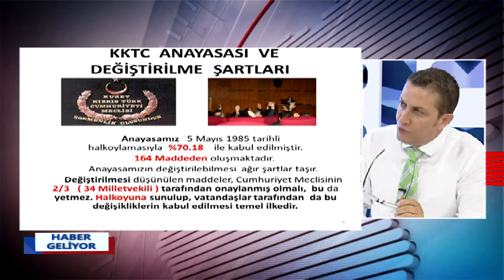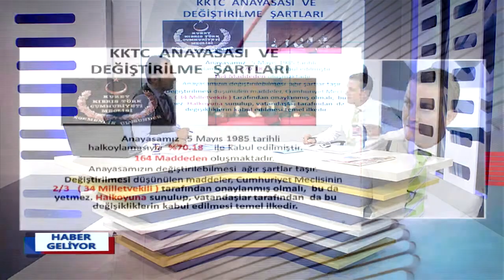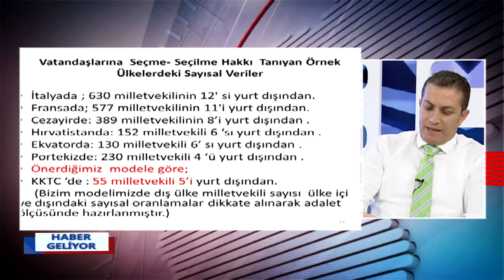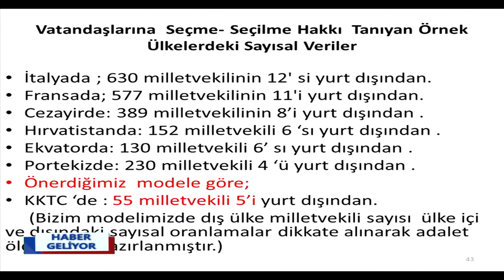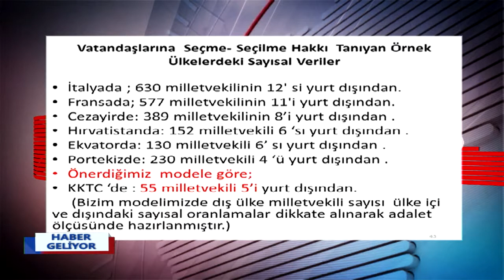HABER GELİYOR 02 10 2015 OSMAN KASAPOĞLU HAKAN YILDIRIM